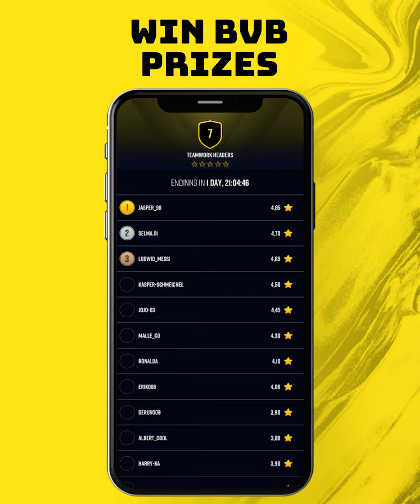Borussia Dortmund x Just Football App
We teamed up with BVB to get people playing football in Vietnam during the lockdown.